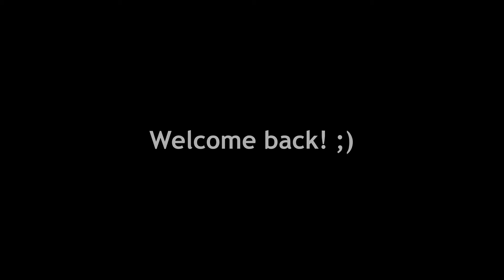Bananas! Acrylic Painting (Part 3)robynplummerpainting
Acrylic paint over pencil sketch.
12"x12"